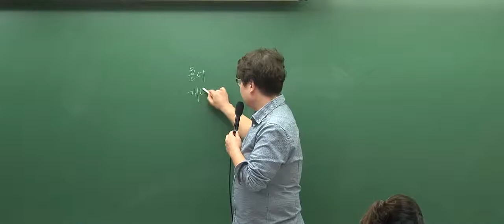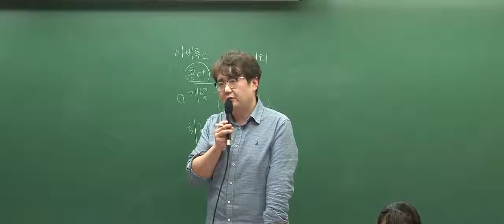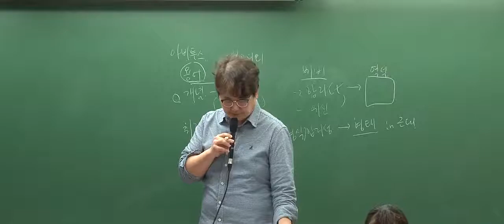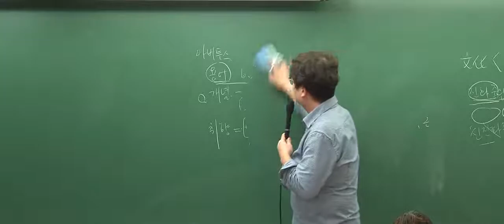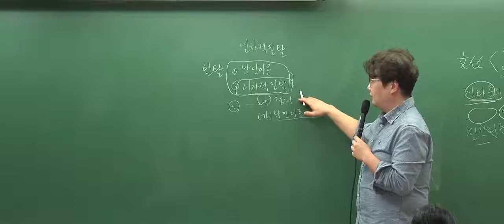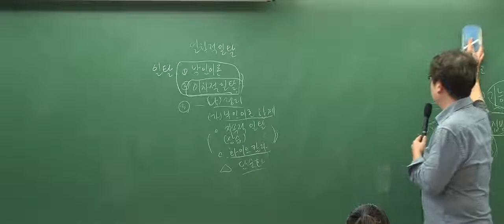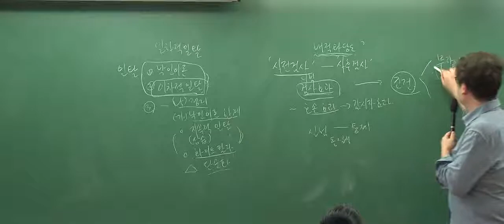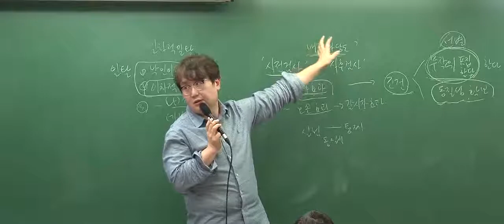[박문각임용] 2018학년도 중등임용고시 일반사회 임용 기출해설 - 조영산교수님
[박문각임용] 2018학년도 중등임용고시 일반사회 임용 기출해설 - 조영산교수님 사회문화 해설 영상입니다.